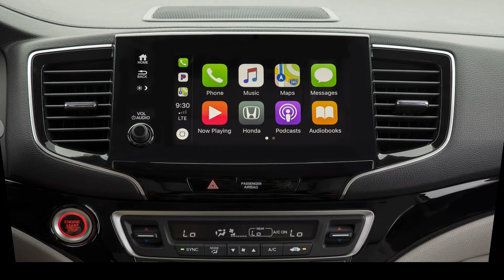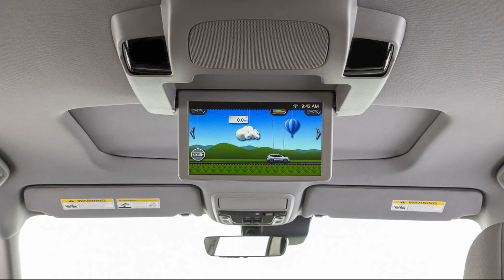2021 Upcoming Honda Pilot Exterior & Interior HD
2021 Upcoming Honda Pilot Exterior & Interior HD